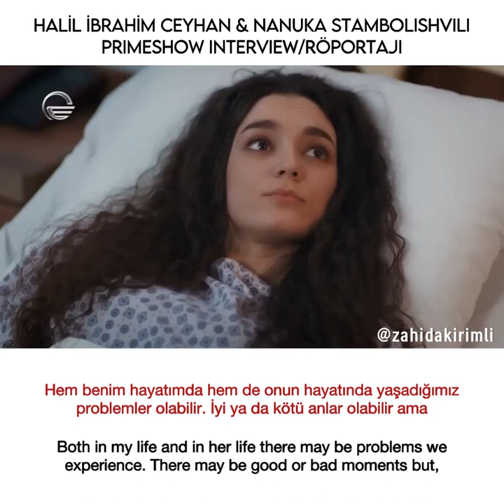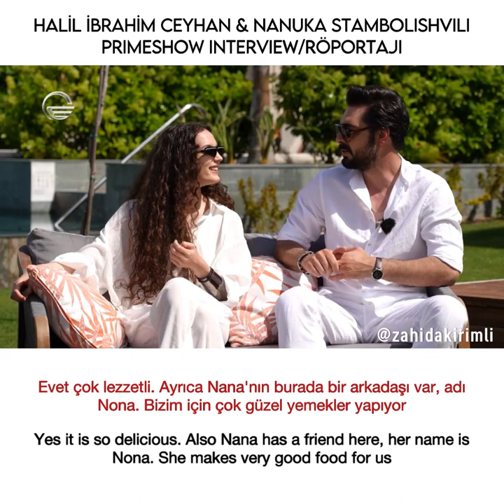Segunda entrevista de Halil y nanuka